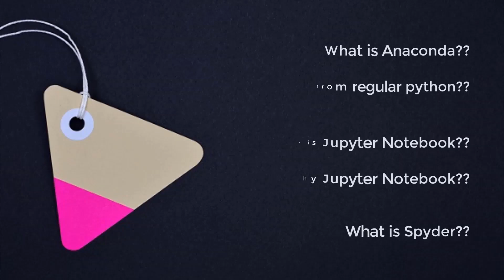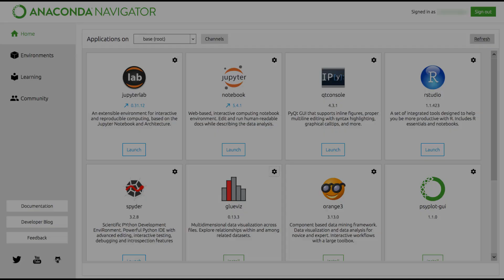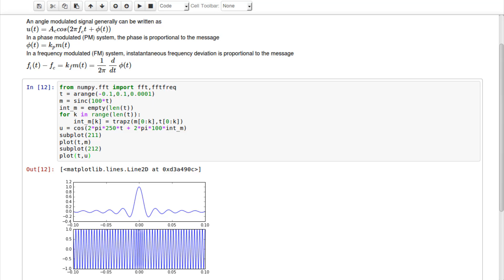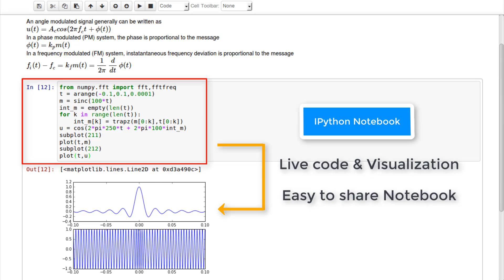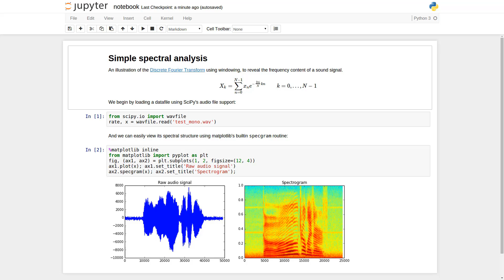What is Anaconda, Jupyter Notebook and Spyder in Python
What is Anaconda, Jupyter Notebook and Spyder in Python - In this video I will explain what is Anaconda, How anaconda is related to python. What is Jupyter Notebook, Why Jupyter Notebook is used. What is Spyder in python.

We will start with Python and It's distribution and how Anaconda is related to Python Distribution, In that we will see what is Anaconda. We will see what Anaconda provides along with core python. Then we will explore more features of Anaconda over regular python. And at last we will see summary on Anaconda in python.

After Anaconda, We will talk about Jupyter Notebook. Jupyter Notebook widely used by many developers, because Jupyter Notebook provides Live code and Visualization. With that benefits many developers run their f code in Jupyter Notebook instead of python interpreter. Jupyter Notebook makes easy to share your code. In Jupyter Notebook you will work on Notebook and that Jupyter Notebook can be shared using Gmail, Dropbox, GitHub etc. So, Jupyter Notebook is helpful to visualize your code.

At last,  We will see What is Syder in Python. Spyder is just IDE. Spyder IDE provides comprehensive facilities to developers. Spyder IDE comes with lots of features including syntax highlighting. If you are developer than you are already familiar with IDE, So I don't have to explain Spyder IDE further.

So, This video is python specific and we will look at What is Anaconda, Jupyter Notebook and Spyder in Python.